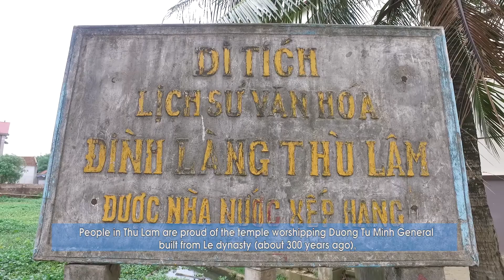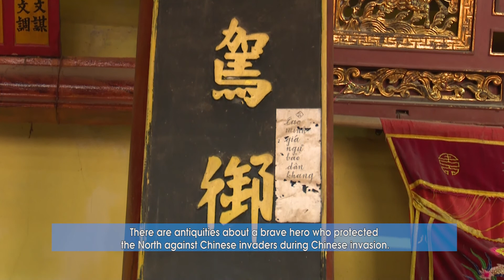{Thainguyen Corner 2017} A visit to Thu Lam - an ancient village 1/7/2017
There is a small village near Cau lake with more than 1,500 years of history. By hard working,  people there have been improving their lives day by day. Welcome to Thainguyen Corner.  In this program, we will visit an ancient village, Thu Lam in Tien Phong commune, Pho Yen district.